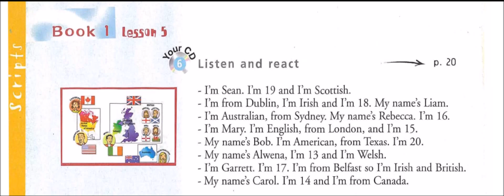Enjoy English in 6e - Track 6 Listen and react